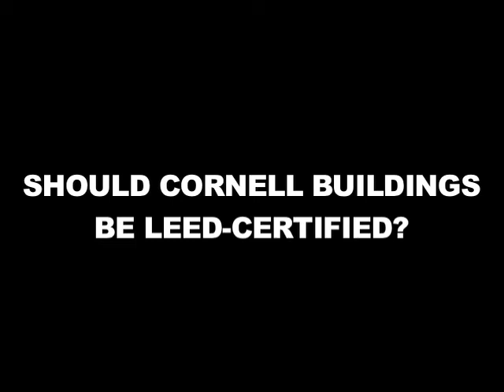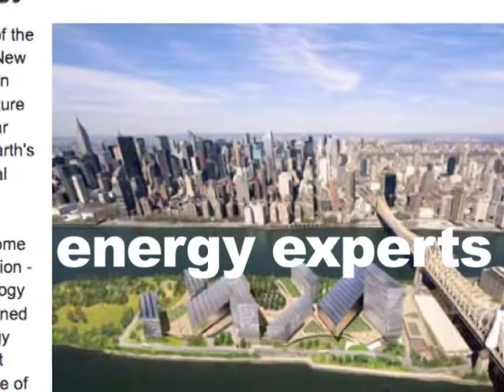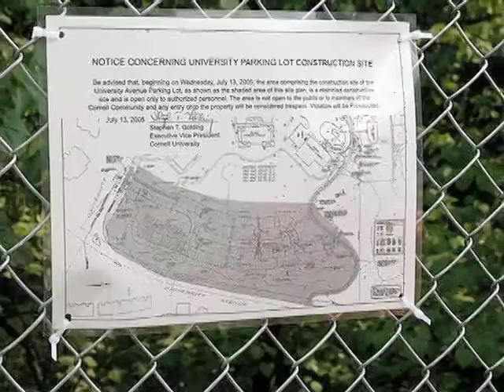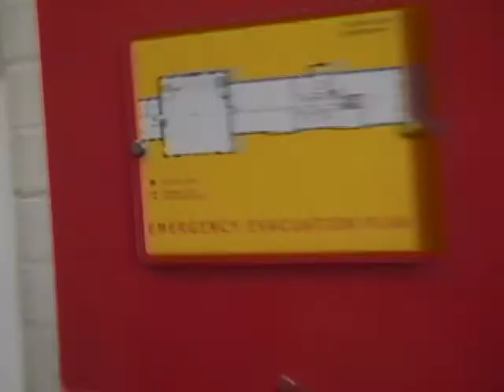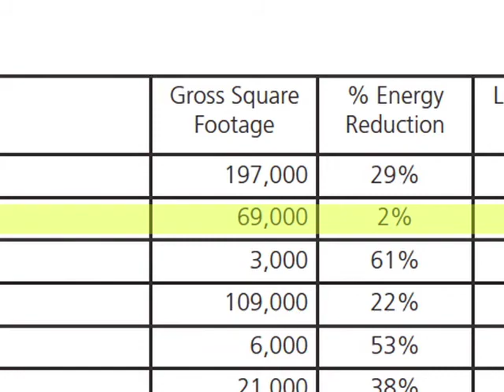Should Cornell Buildings Be LEED-Certified? - Ochshorn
The LEED rating system for green buildings is examined using Milstein Hall at Cornell University, designed by Rem Koolhaas and OMA, as a case study. Most of the content is derived from a more detailed critique of Milstein Hall

The video was written, narrated, and produced by Jonathan Ochshorn for a "topical lunch" sponsored by the Atkinson Center for a Sustainable Future at Cornell University (which is in no way responsible for its content). More information about the Atkinson Center can be found